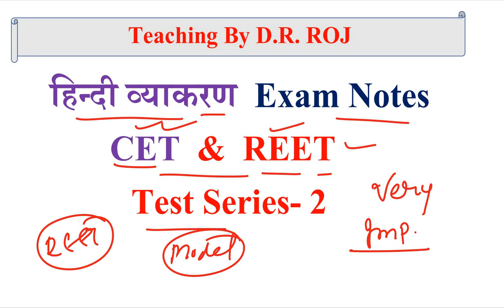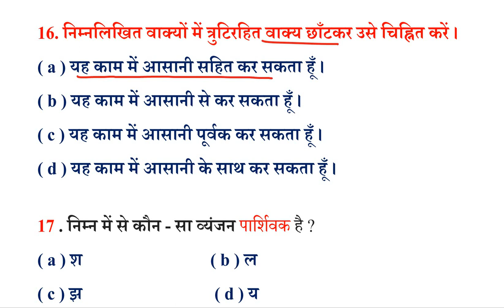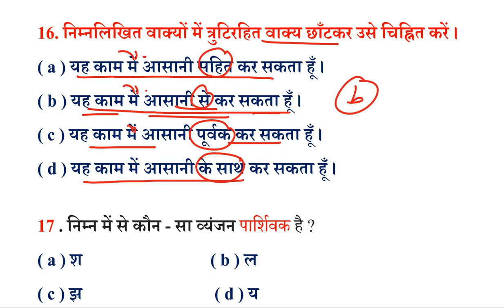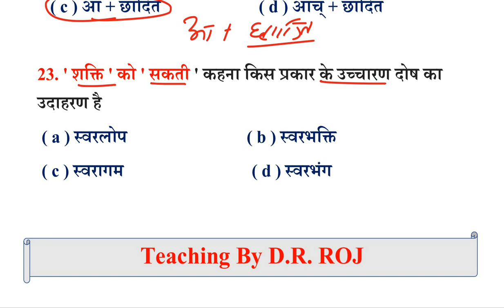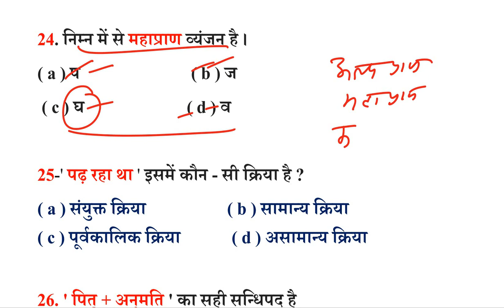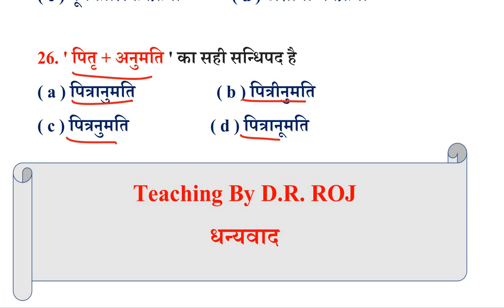CET Hindi model paper | REET main exam model paper 2023 | Hindi vyakran MCQ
reet main exam classes
Hindi vyakran MCQ test
CET Hindi questions
cet 12th level MCQ
cet graduation level question paper
reet Hindi